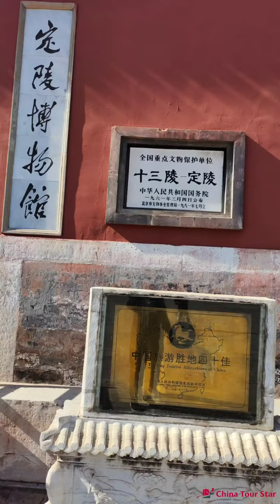Ming Tombs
Why did there be 16 emperors in the Ming Dynasty but only 13 tombs in Beijing?
Zhu Yuanzhang, the founding emperor of the Ming Dynasty, established his capital in Nanjing. After his death, he was buried in the Zhongshan Mountain in Nanjing, called "Ming Xiao Tomb." The second emperor Zhu Yunqi (Emperor Jianwen) disappeared because of his uncle sent troops to Nanjing and took the place of the emperor. Someone said that he became a monk and his whereabouts are unknown (this is an unsolved case in the history of the Ming Dynasty), so there is no tomb for him. The seventh emperor Zhu Qiyu, because his brother Yingzong Emperor Zhu Qizhen was captured by Vala, there is no emperor in charge, so he assumed the throne under the will of the queen mother and ministers. After Yingzong was put back, under the planning of his confidants, a fight of throne was carried out. Zhu Qiyu was killed, Yingzong refused to recognize him as the emperor, and the tomb he built in the Tianshou Mountain area was also destroyed. He was buried in Yuquan Mountain in the western suburbs of Beijing as a "king." In this way, two of the sixteen emperors of the Ming Dynasty were buried elsewhere, one is unknown whereabouts, and the remaining 13 are buried in Tianshou Mountain, so there are 13 tombs in total in Beijing Ming Tombs.